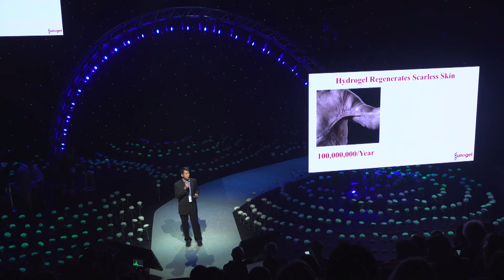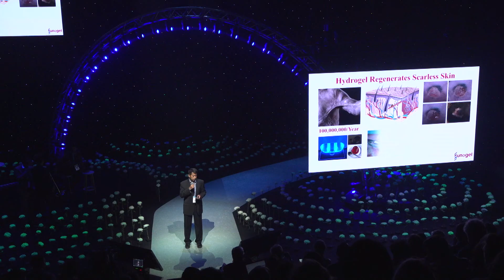A Jello that restores perfect skin | Sunogel | HT Summit 2017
Wellbeing finalist Sunogel pitches at the 2017 Hello Tomorrow Challenge Finals in Paris on Oct 26-27th.

The Hello Tomorrow Challenge showcased the best 75 early-stage deep-tech startups on an incredible stage which took us to another universe outside earth and time, where these science entrepreneurs became messengers sent from the future, presenting the solutions for a better world 🌍

The Hello Tomorrow Challenge is a renowned global startup competition designed specifically to address the needs of deep-tech entrepreneurs across ten different industries. Our goal is to empower scientists and hard-tech entrepreneurs around the world by providing them with funding, global visibility and connections with key players in our ecosystem, such as industrial partners (Airbus, BNP Paribas, L'Oréal & more), investors (Partech, Accel, Atomico & more.), international media and fellow entrepreneurs.

The 5th edition of the HT Challenge opens 4th of June 2018.

Hello Tomorrow is a non-profit organisation bringing together a community of actors aiming to unlock the power of deep technologies to solve the world's toughest challenges. Hello Tomorrow sources deep-tech projects and startups and facilitates collaboration between these entrepreneurs, industries and investors in order to bring innovation from lab to market. Organising several startup competitions and a series of events around the world, Hello Tomorrow has become the key reference platform in deep-tech entrepreneurship.